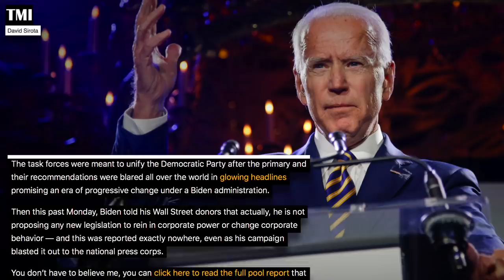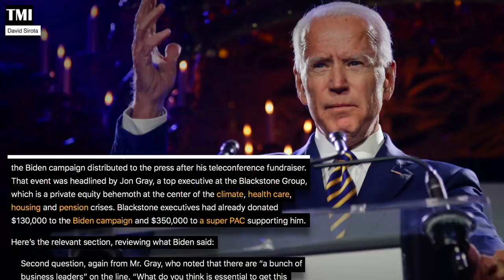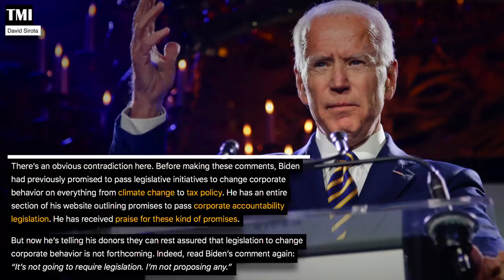Joe Biden Assures Wall Street Donors Not to Worry About Legislation to Reign in Their Greed